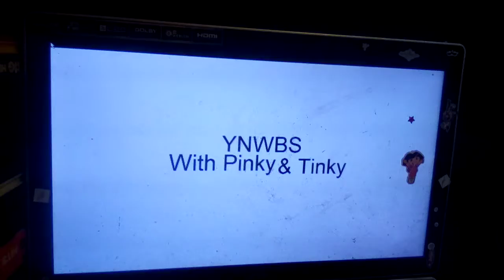Ynwbs With... Startup Sounds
Director - David Pavon
Backgrounds And Props - Launa Del Rey
Animatic - Lauryn Anthony
Palette - Elepie Dias & Ozius Dias
Coloring - Ed Nino Toledo
Characters
Pinky (Belongs To Me)
Tinky (To Me)